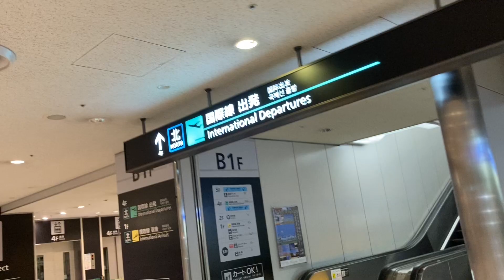成田空港第一ターミナル中央ビルエスカレーターその1 _escalator Narita Airport Terminal 1 Japan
北ウイング側エスカレーターです。楽しい おもしろいエスカレーターの動画をご紹介してゆきます。